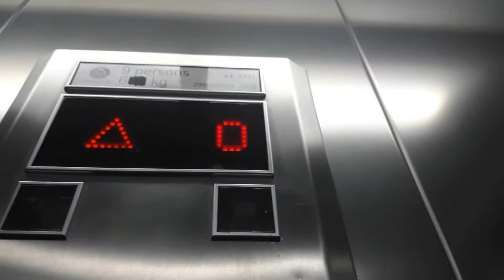2008 ThyssenKrupp EVOLUTION MRL traction elevator at Roda center Kragujevac,Serbia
brand: ThyssenKrupp
installed: 2008
type: MRL traction
capacity: 675kg/9persons
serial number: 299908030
stops: 3(*0*,1,2)
stops locked: 1(2)
fixtures: red STEPMODUL
speed: 1.0m/s

Recorded on January the 3rd  2020.